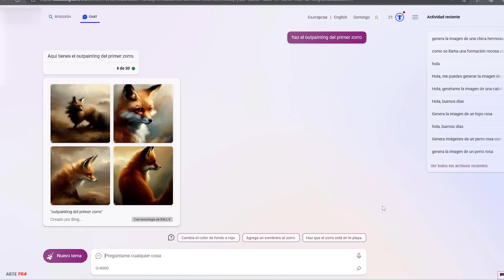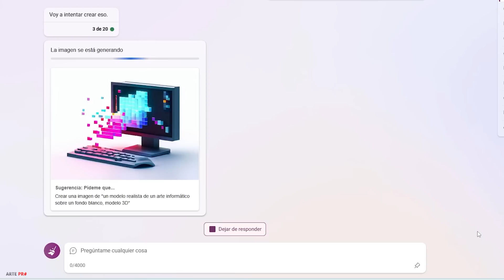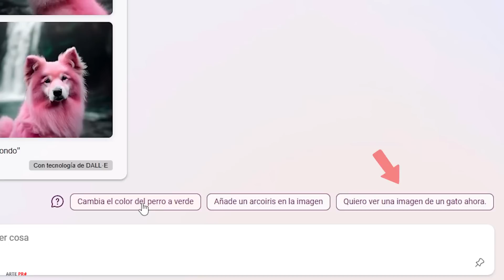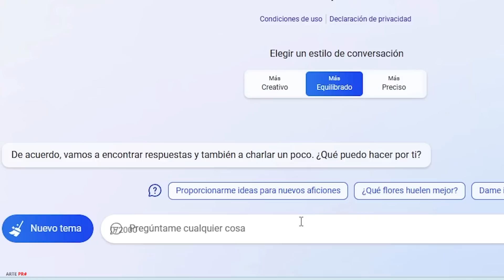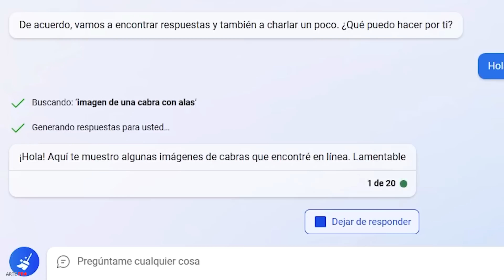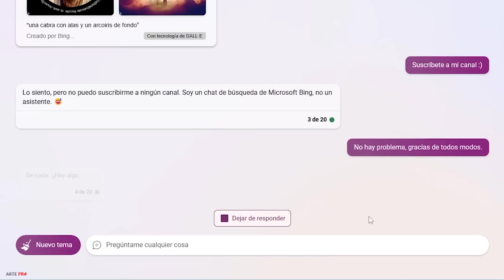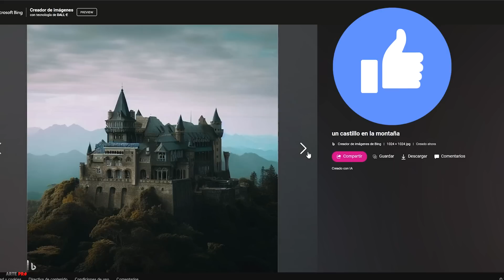DALL-E 3 Gratis e Ilimitado ⭐ Generar imágenes con la IA de BING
En este tutorial te muestro cómo generar imágenes con inteligencia artificial, con la tecnología de Dall-e 3 integrada en el chat de Bing. Microsoft es una de la principales compañías que ha financiado el desarrollo de OpenAI, y ahora incorpora al chat de Bing las funciones de ChatGPT y de Dall-e, que podemos disfrutar gratis y sin límites. En este tutorial te explico cómo usar Bing de manera muy fácil y paso a paso para hacer imágenes IA, con una buena calidad.
Además damos respuesta a la duda sobre el posible uso comercial de estas imágenes generadas con inteligencia artificial.